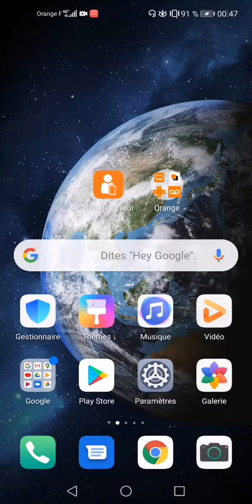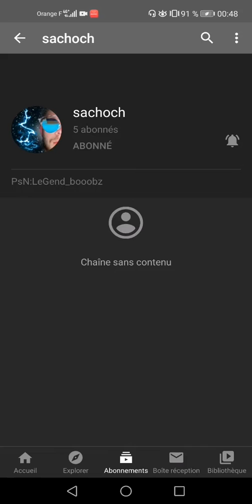SPECIAL PUB POUR SACHOCH ET KILLYGAME